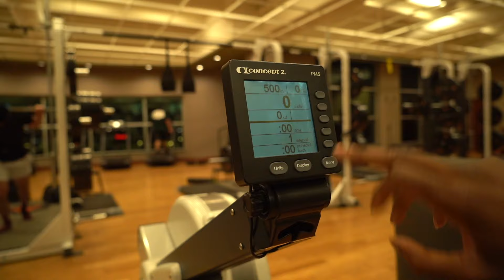IUM FITNESS PRESENTS; AND INTRODUCING NOETIC J AND AN UPPER BODY WORKOUT. ACTIVATE YOUR MOBALIZER.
HEY YALL ONCE AGAIN WE ARE BACK WITH A NICE UPPER BODY WORKOUT AND INTRODUCING NOETIC J TO THE CHANNEL AND THE IUM FITNESS FAMILY. WE ARE ALSO PLAYING HIS SONGS IN THE BACKGROUND. I HOPE YALL ENJOY IT AS MUCH WE ENJOYED MAKING IT FOR YALL. HOPE YOU ALL GET SOMETHING FROM IT AND APPLY IT TO YOUR ROUTINE.